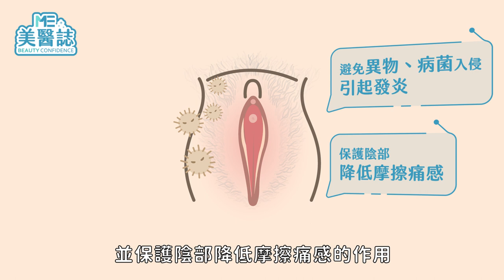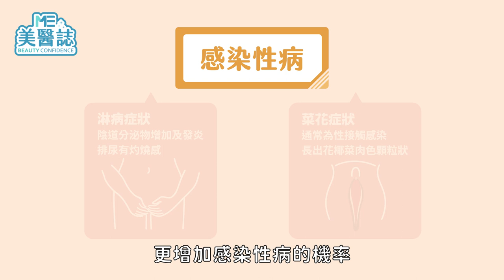私密處｜私密處除毛只有好處沒有壞處嗎？小心增加感染性病的機率！【ME美醫誌】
冰河時期後人類就退去身上大部分的毛髮，開始在除毛的道路上進行一段與體毛的戰鬥，但你知道毛髮本身具有的保護作用，可以阻擋病菌入侵身體嗎？私密處的痘痘跟除毛之間千絲萬縷、糾纏不清？美醫誌隆重推出動知識單元，用動畫帶您了解除去私密處毛髮會造成哪些身體變化！

各節重點：
00:00 人類毛髮史
00:28 私密處除毛好處與壞處
00:45 剃刀、除毛膏除毛私密處會長痘痘(毛囊炎)？

延伸閱讀：
瑪麗開講｜雷射除毛價格低的小秘密～私密處除毛雷射好乾爽特輯！（幕後花絮）feat.瑪麗、洪嘉琪醫師【ME美醫誌】
私密處｜重建處女膜到底行不行？5大問題醫師全都報妳知 ft.婦產科郭安妮醫師【ME美醫誌】